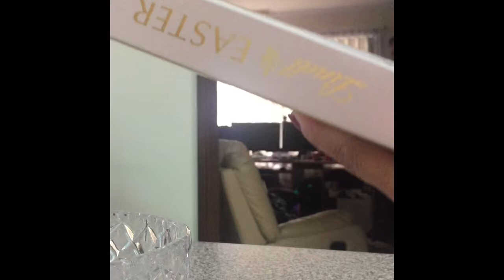VIETNAMESE FOOD FOR DINNER | FILIPINA IN MELBOURNE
Craving Pho soup